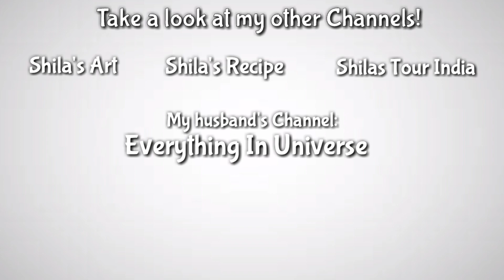Summer season Special Cucumber juice- Healthy juice- Beneficial for weight loss